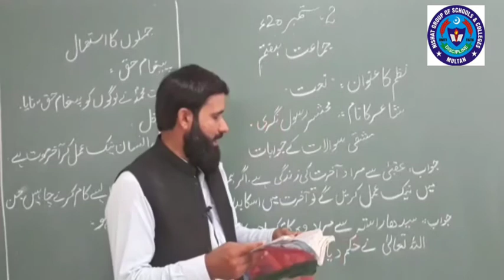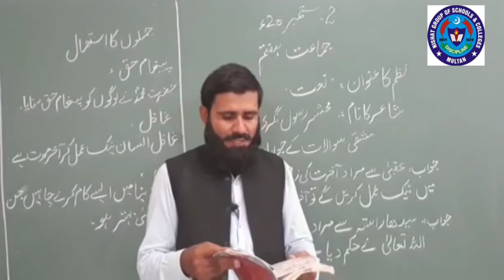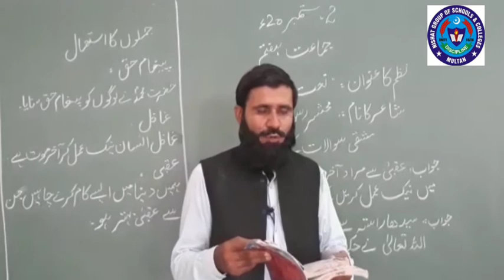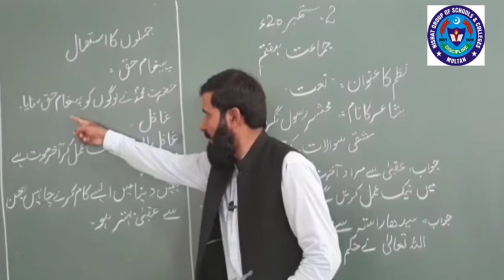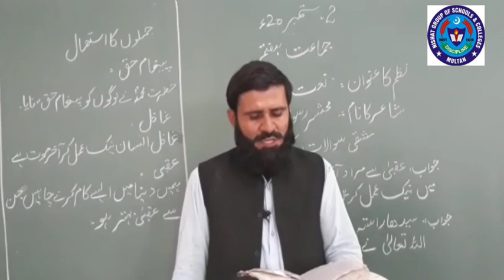Urdu 2 Sep 7th class